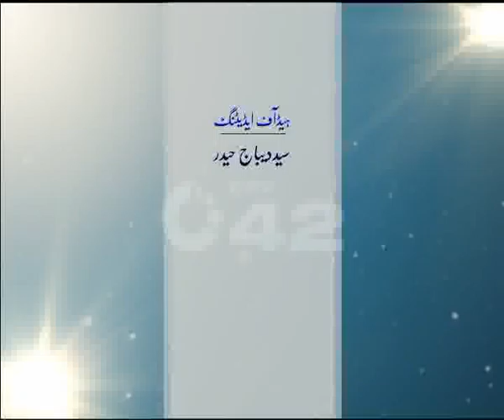News Anchor Muhammad Ajmal Jami & Model Muhammad Mubarik Prog Ramzan Mehrban Ep 14 Part 01 City42